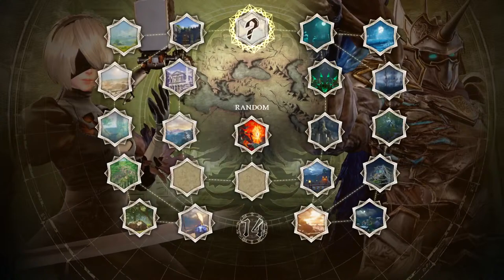Soul calibur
Network going brrrr